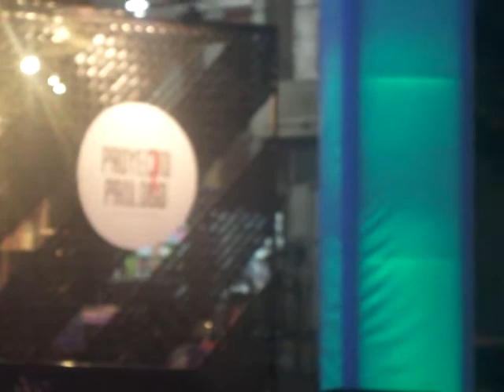ARANDAS 2013GRUPO D LIBS 3